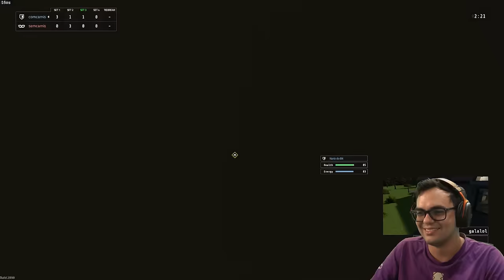Novos Mapas no Intruder com Alanzoka, CapJoga, Mount, BitGamer, Ljoga e mais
No vídeo de hoje, tive a oportunidade emocionante de jogar o jogo multiplayer tático Intruder com alguns dos maiores nomes da comunidade de jogos! Juntei-me a AlanZoka, CapJoga, Mount, Galaxyyk, BitGamer, Raposito e Ljoga para uma sessão cheia de ação, estratégia e muitas risadas. Acompanhe nossa aventura enquanto planejamos e executamos estratégias, enfrentamos desafios e nos divertimos muito neste jogo incrível. Você não vai querer perder nenhum momento desta épica colaboração